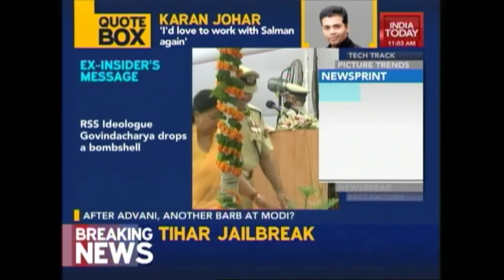'Sushma, Raje Must Quit On Moral Grounds': RSS Ideologue Govindacharya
Citing the reputation of Modi Sarkar as his reason, RSS Ideologue K. N. Govindacharya has demanded that Sushma Swaraj and Vasundhara Raje resign.